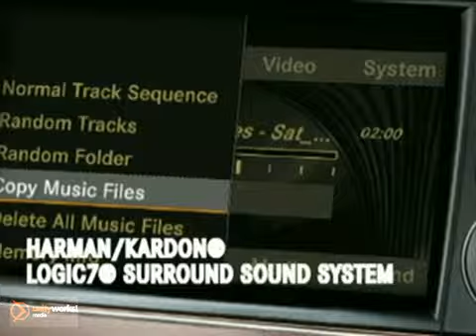NEW 2011 Mercedes-Benz G-Class Minnetonka Minneapolis MN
13500 Wayzata Blvd
Minnetonka Minneapolis MN, 55305